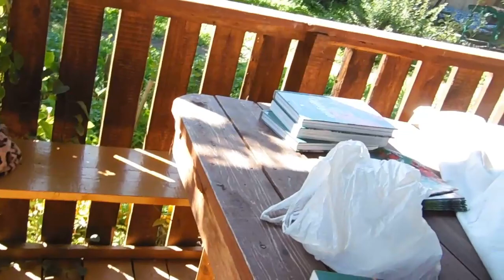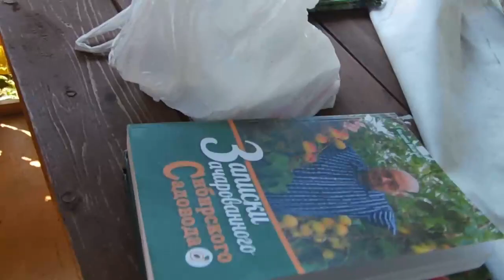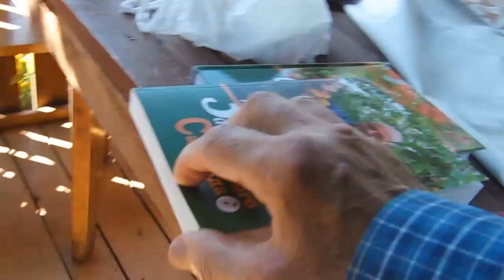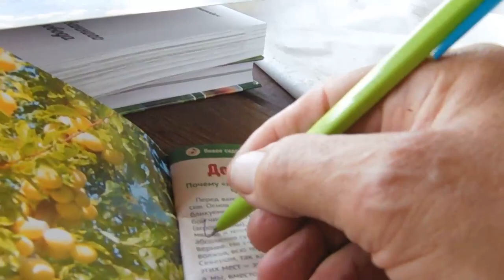Сад Железовых. Наелись абрикосов, приехали за шелковицей.